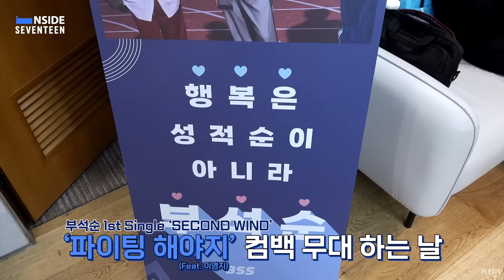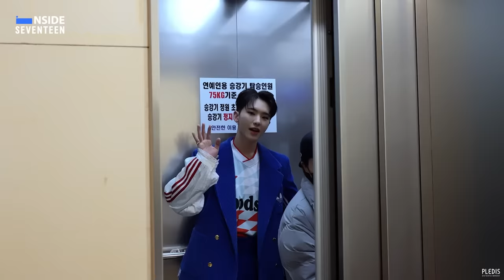[INSIDE SEVENTEEN] 부석순 (SEVENTEEN) 'SECOND WIND' 활동 비하인드 (BSS 'SECOND WIND' Promotional Activities)